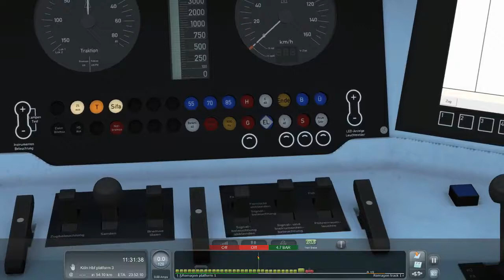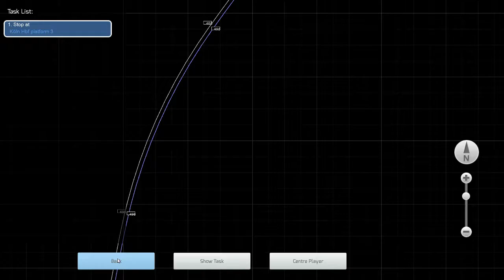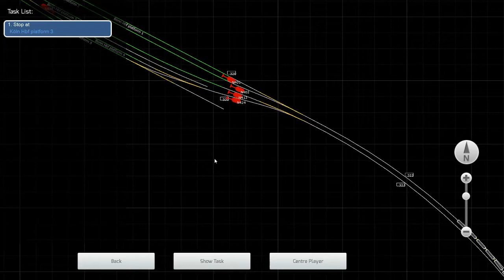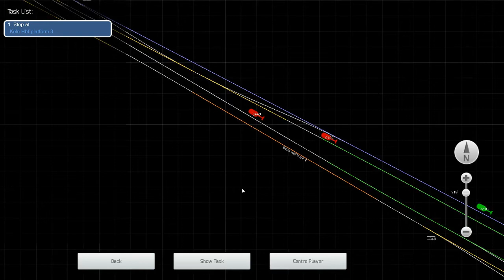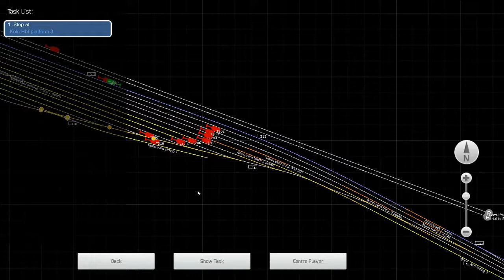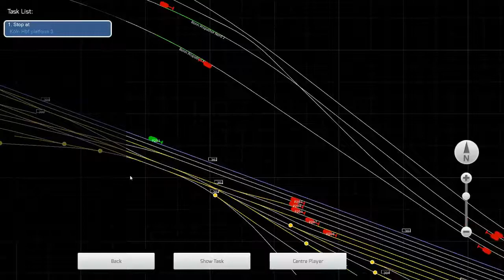Train Simulator 2017. MF DB BR 145 Expert line.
Quick scenario mit die MF DB BR 145 Expert line und Faals 150/us 996.